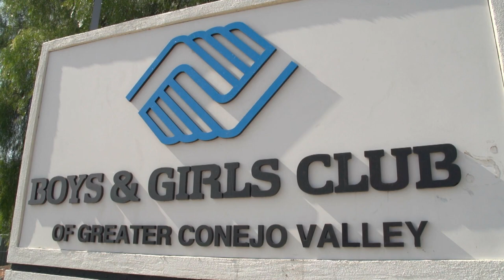BOYS & GIRLS CLUB - Non-Profits of the Conejo Valley - Thousand Oaks City Pulse, December 2013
Philanthropy, charity, and service does make a difference in our community. This week's look into non-profits spotlights the Boys & Girls Club of the Greater Conejo Valley.

Located on elementary and middle school campuses, the Boys & Girls Club of Greater Conejo Valley is a non-profit organization that provides time-tested programs offering leadership training, character development, fine arts, academic support, technology, health and fitness. The Clubs feature Learning Centers, Games Rooms, Computer Technology Centers, Fine Arts Rooms, Multi-Purpose Rooms, and Character and Leadership Centers.Four key characteristics define the essence of the Boys & Girls Clubs of Greater Conejo Valley. All are critical in exerting a positive impact on the life of a child:

 1. A Dedicated Youth Facility
Our Clubs are an actual neighborhood-based building -- designed for middle-school youth programs and activities.

 2. Open Daily
Our Clubs are open every day, during the Summer and before and after school when kids have free time and need positive, productive outlets.

3. Professional Staff
Our Clubs have full-time, trained youth development professionals, providing positive role models and mentors. Volunteers provide key supplementary support.

4. Affordable to All Youth
Our Clubs have a minimal $25.00 per year membership fee to join.  Scholarships are available to ensure every child can participate.

Program by TOTV, Government Television for the City of Thousand Oaks
Producer / Editor - Richard D. Swingler
Videography by Andrea Baltazar and Brett Plank